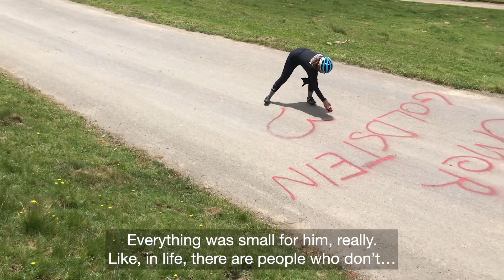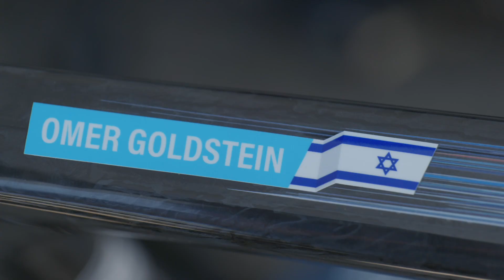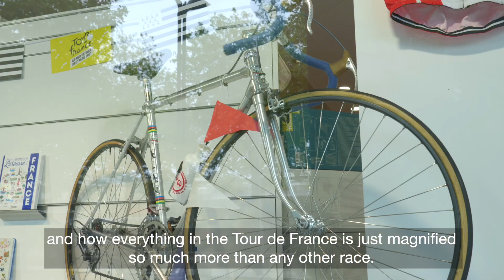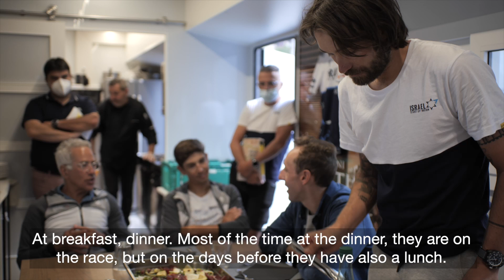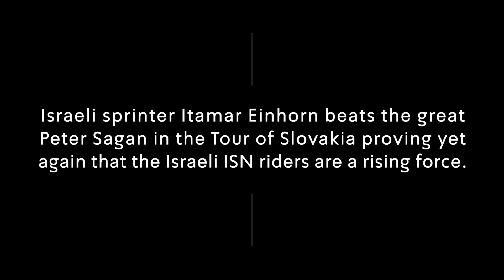Private Goldstein | An ISN Short Film | Tour de France 2021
Follow Israel Start-Up Nation's 2021 Tour de France through the eyes of Israeli sensation Omer Goldstein.

Private Goldstein presents you with exceptional backstage footage as Omer battles to finish the hardest cycling race in the world and make it to Paris.

Short documentary by: Noam Chojnowski with help from Sjors Beukeboom